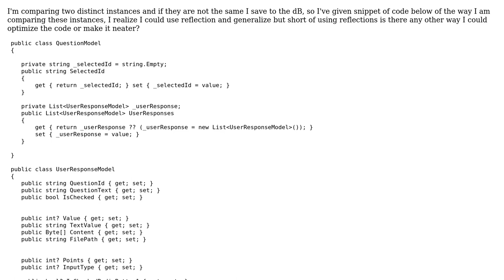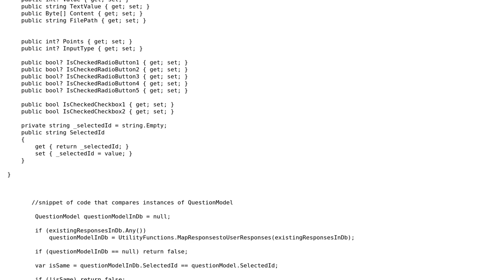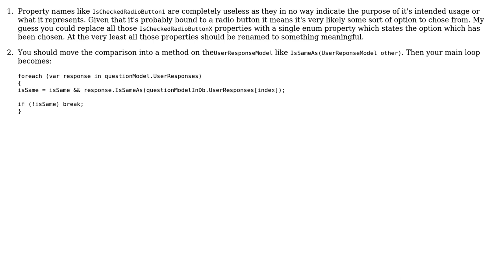comparing objects; optimize code short of using reflection (2 Solutions!!)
comparing objects; optimize code short of using reflection

With thanks & praise to God, and with thanks to the many people who have made this project possible! | Content (except music & images) licensed under CC BY-SA | Music | Images & others | With thanks to user user38158 user Uri Agassi user ChrisWue and the Stack Exchange Network Trademarks are property of their respective owners. You are responsible for your own actions.